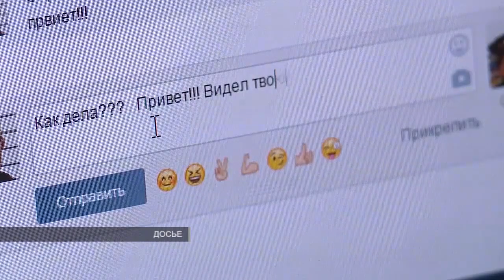Месть ниже пояса | Revenge below the belt